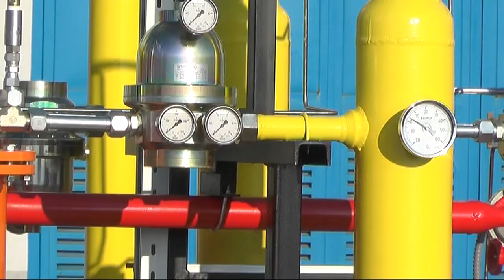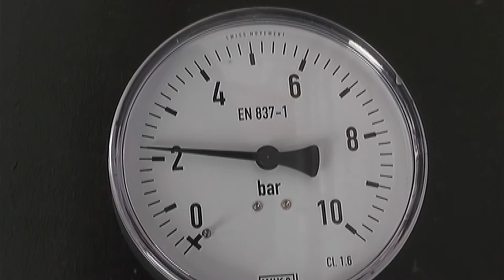NOVIM ENERGENTIMA KA EKOLOŠKI PRIHVATLJIVIJEM SISTEMU GREJANJA 14122021